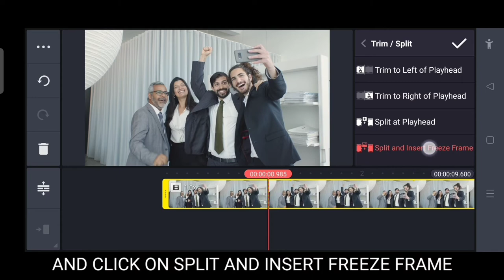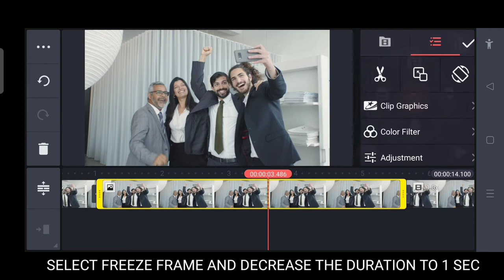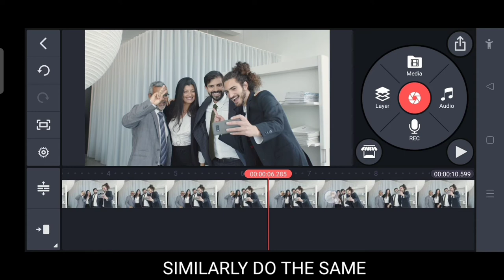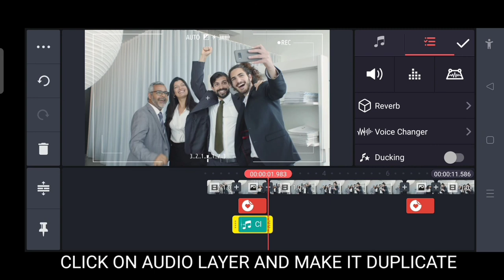Freeze Frame Camera Effect | in Kinemaster || TenSaM Tutorial || Tibetan Youtuber || Tibetan Vlogger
Tashi Delek,
My name is Tenzin Samdup.

App Used